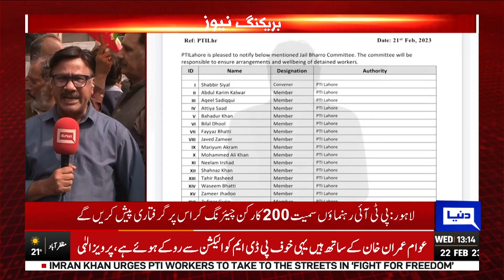Jail Bharo Tehreek | Giraftari Dene Wale 200 Afrad Kon?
PTI big guns pledge to lead from the front in momentous 'Jail Bharo Movement'